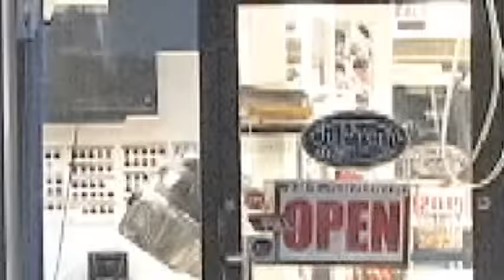Yovanny Polanco - El Bulto {Live}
JuPrey Promotions TV Presents: "El Mambologo" Yovanny Polanco "El Bulto" desde MALAYA'S NIGHT CLUB, Lawrence Mass. Video by JuPrey.com